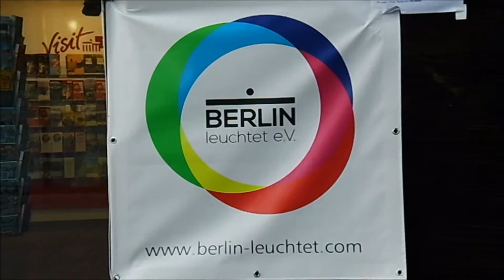Kostenlose YouTube-Musik Library Audio-Bibliothek The Wrong Time 2:53 min Berlin 2014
"Berlin leuchtet" Brandenburger Tor Nähe Plan-Nr.: 1

Kostenloser Song von Youtube

The Wrong Time  2:53 min
Silent Partner Reggae | Dunkel

Zum Lichterfest Berlin erleuchtet die Hauptstadt: An 10 Tagen werden ab Einbruch der Dunkelheit mehr als 70 Objekte von bekannten Künstlern und Lichtgestaltern in Szene gesetzt, darunter markante Häuserfassaden, Brücken und Berliner Wahrzeichen.

Dieses Jahr steht das Lichtkunstfestival unter dem Motto Weltbühne Berlin .

Daher gilt es die Metropole Berlin als urbane Bühne des Lebens zu illuminieren. Durch zwei dominante Ost-West-Achsen gelingt es, die maßgeblichen Stadtentwicklungsprozesse der letzten 100 Jahre zu dokumentieren und zu akzentuieren.

Anlässlich der zwanzigjährigen Städtepartnerschaft Berlin-Peking liegt 2014 ein besonderer Schwerpunkt auf der chinesischen Lichtkunst.